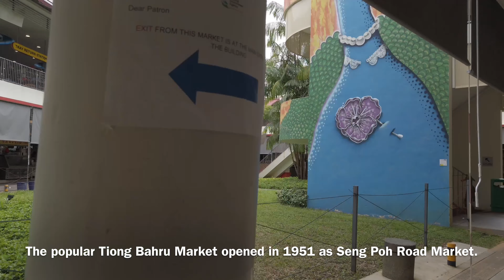Walking Tour: Tiong Bahru Market, Singapore || by Stanlig Films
The popular Tiong Bahru Market opened in 1951 as Seng Poh Road Market. It was then just “a simple wooden structure with zinc pitched roof”. Named after the street commemorating Singapore’s first Chinese Municipal Commissioner, Tan Seng Poh, the market was built to house a large number of street hawkers who had served the rapidly growing community at Tiong Bahru. It became an instant draw for the residents, many of whom had relocated from Chinatown.

The neighbourhood is one of the hippest places in Singapore today, but it’s also a neighbourhood steeped in fascinating history. The name Tiong Bahru actually means ‘new cemetery’ – Tiong means ‘end’ in the Chinese Hokkien dialect, and bahru means ‘new’ in Malay – because it used to be a burial ground. The lowlands were used to cultivate crops in the 19th century, while Pearl’s Hill housed a fortification for military personnel.

You may also watch some of my videos:

tiong bahru market food centre
tiong bahru market car park
food king tiong bahru market